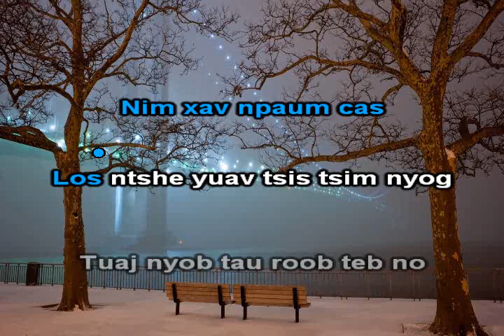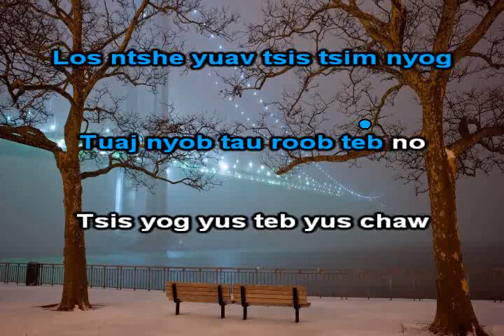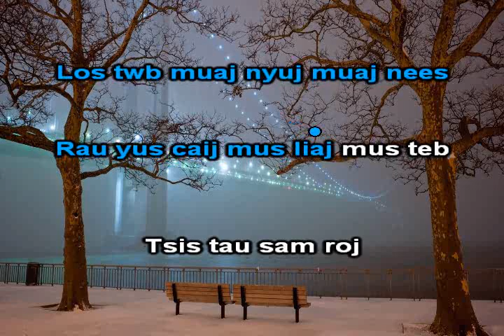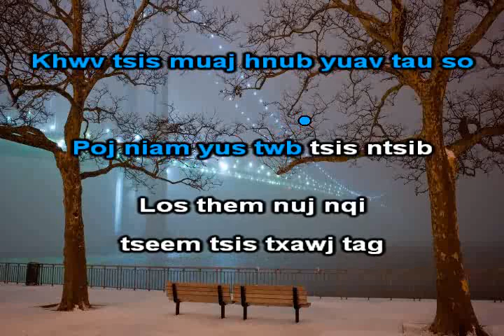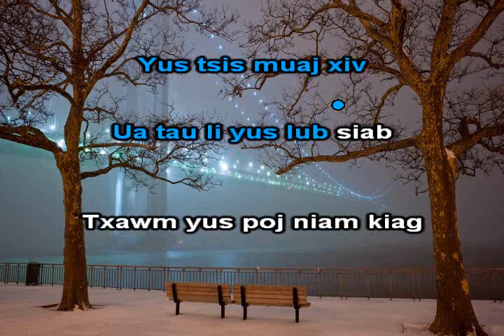Lub Neej Nyob U S A instrumental + Lyrics - Kub Vaj